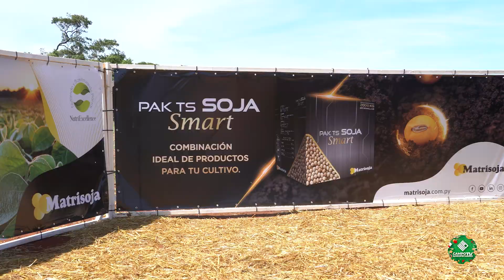Matrisoja II Fernando Egevart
Fuimos participes del V encuentro Agro de la firma Matrisoja, en donde un gran numero de productores asistieron con el fin de conocer sobre nuevas tecnologías, evolución y resultados.